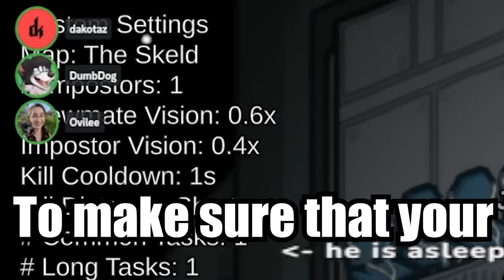Steve Suptic vs. Seat Sniffer (aka Pee Drinker)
HOLY MOLY. Koji is a stinky seat smeller and a peepee consumer. Wowza! This is the next generation. Millenials, haha woooeeee. nice. Anyways, Among Us Imposter sus with 5up and guys now.